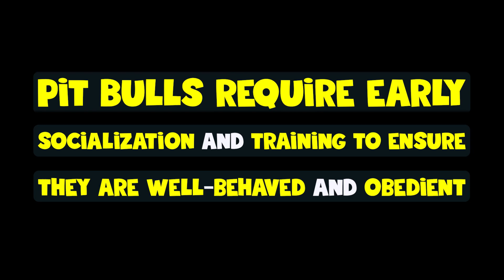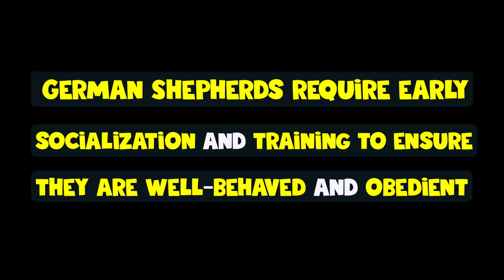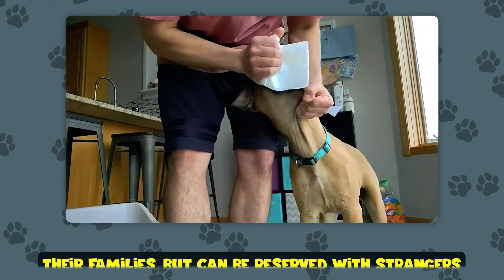Top 10 Most Muscular Dog Breeds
Welcome to our video on the Top 10 Most Muscular Dog Breeds! In this video, we'll be showcasing some of the most powerful and impressive dogs that you could ever come across. These dogs are not only known for their muscular bodies, but also for their strength, agility, and loyalty.

If you're a dog lover or simply interested in learning more about different dog breeds, then this video is definitely for you. We've done extensive research to bring you the 10 most muscular dog breeds, and we've included some fascinating facts and information about each breed.

From the intimidatingly large and muscular Bullmastiff to the agile and powerful Boxer, these dogs can truly pack a punch. You'll be amazed at their strength and endurance, and you'll see why they're the perfect companions for active individuals and families.

So sit back, relax, and enjoy our Top 10 Most Muscular Dog Breeds video.

Time Code
0:00 - Intro
0:17 - Amstaff
0:55 - Boxer
1:31 - Great Dane
2:09 - Rottweiler
3:00 - Doberman Pinscher
3:56 - Pitbull
4:47 - Serbian Husky
5:27 - Alaskan Malamute
6:36 - German Shepherd
7:16 - Bullmastiff
7:38 - Outro